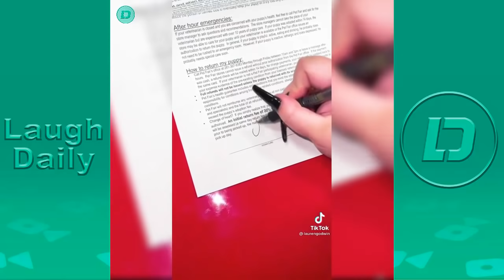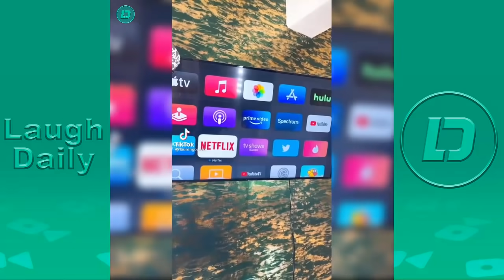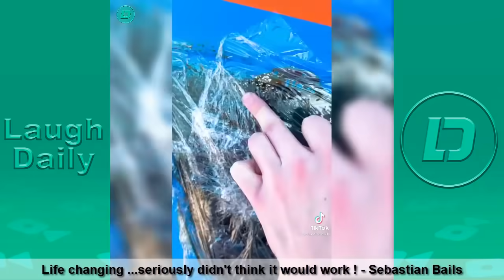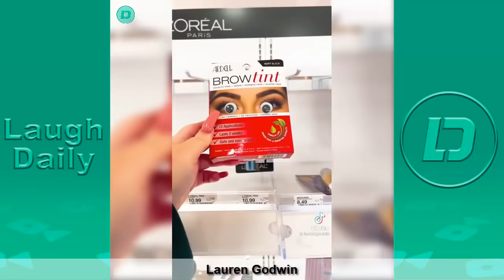New TikTok Videos March 2021 Part 3 | Funny TikTok Videos 2021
Funny TikTok Videos March 2021